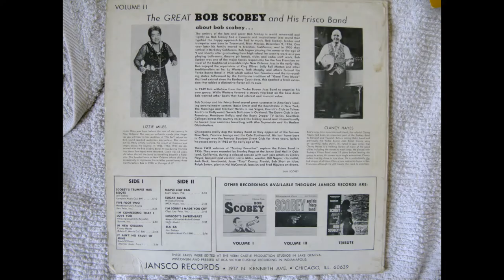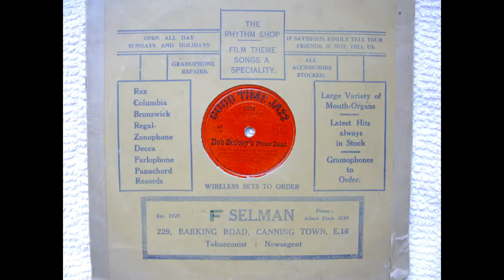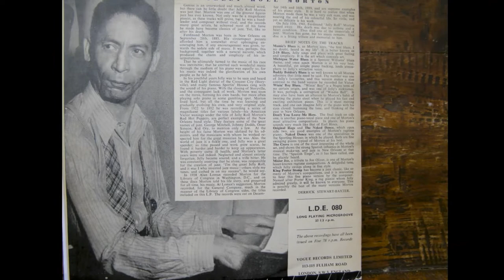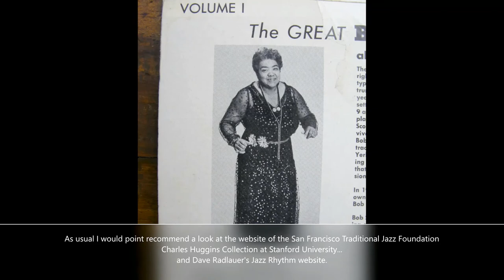It Ain't No Fault Of Mine Lizzie Miles with Bob Scobey; video includes clip of Jenny Lind Hall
This song was recorded in 1956 at the Jenny Lind Hall, Telegraph Ave. Oakland.  Bob Scobey recorded 5 albums there that year.  Once again the Scobey band includes the excellent Jesse "Tiny" Crump who was playing in the 1920s.